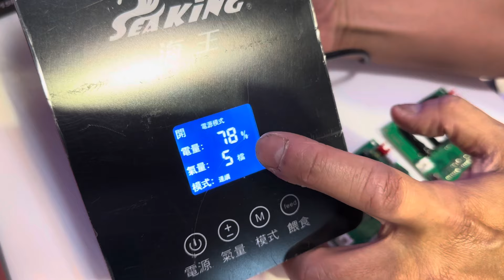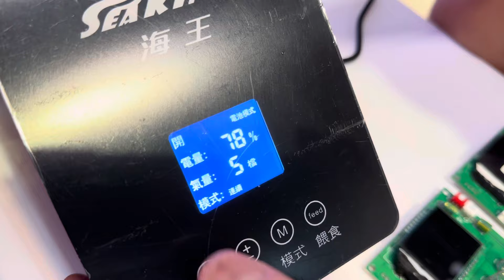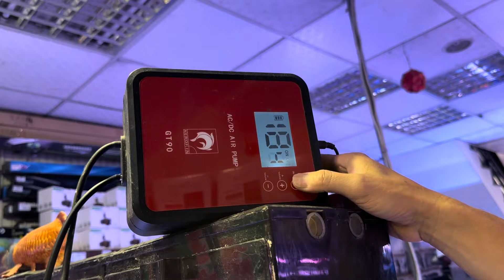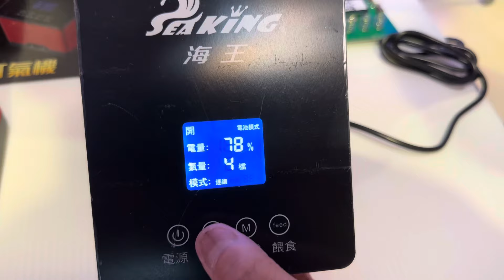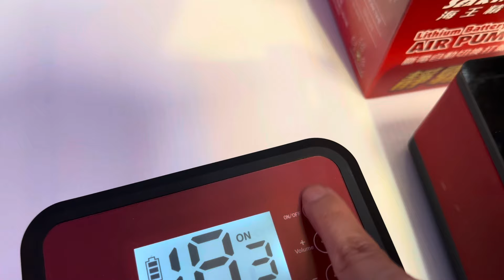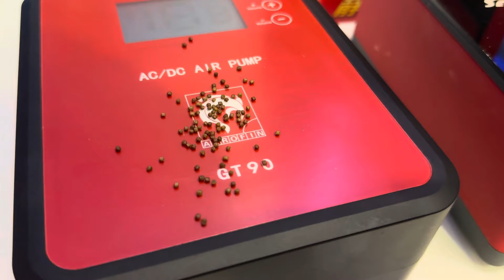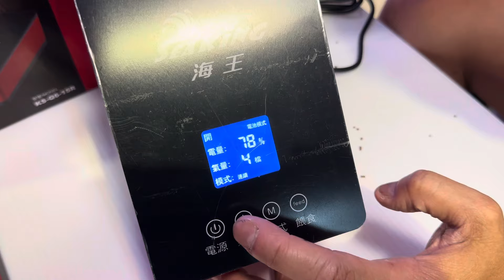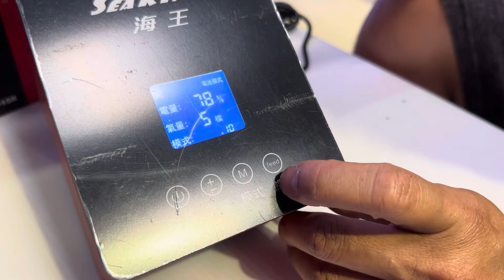海王靜霸鋰電池打氣機二代3500元，繁體晶片升級版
💰【招財魚水族精品】- 實體店面經營者
👋 地址：台南市安平區中華西路二段65號
      　　     (安平家樂福對面)
👋 營業時間：星期二～五 13:00～22:00

       🎁 所有優惠與實體店面同步
       🚚 滿千免運

🟩 招財魚官方LINE ID：@721hwbaa

🦐 蝦皮賣場
👍 蝦皮看貨，私訊臉書、官方line滿千免運

👋 歡迎來店參觀
                  台17線，台南市政府家樂福對面
👋 不熟悉網路者，歡迎來電購買
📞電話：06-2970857